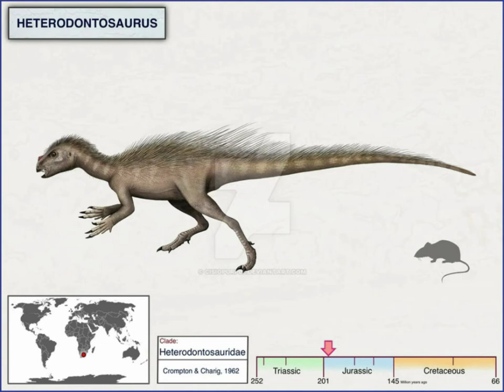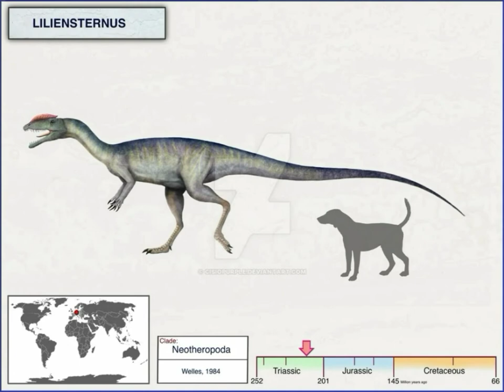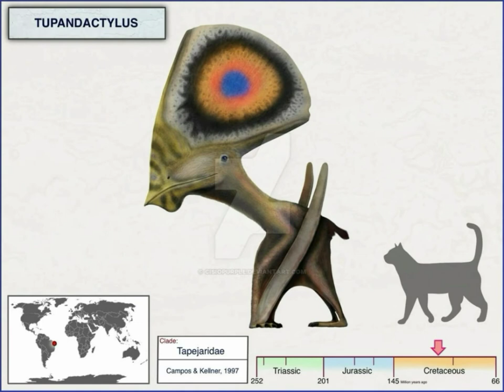Scary Dinosaur Alphabet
Aa-Albertosaurus
Bb-Bajadasaurus
Cc-Concavenator
Dd-Deinocheirus
Ee-Elaphrosaurus
Ff-Fukuisaurus
Gg-Gastonia
Hh-Heterodontosaurus
Ii-Ichthyovenator
Jj-Jobaria
Kk-Kol
Ll-Liliensternus
Mm-Medusaceratops
Nn-Nothosaurus
Oo-Ozaraptor
Pp-Pelecanimimus
Qq-Qianzhousaurus
Rr-Rukwatitan
Ss-Spinosaurus
Tt-Tupandactylus
Uu-Unenlagia
Vv-Velociraptor
Ww-Walugasaurus
Xx-Xenotarsosaurus
Yy-Yi qi
Zz-Zuul